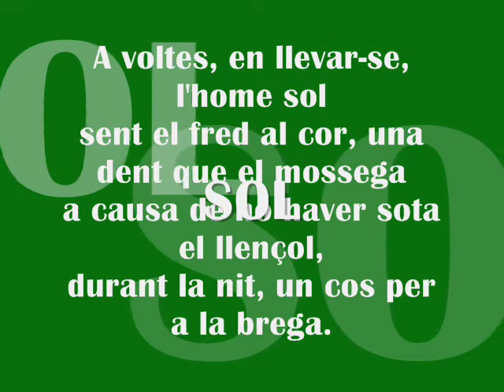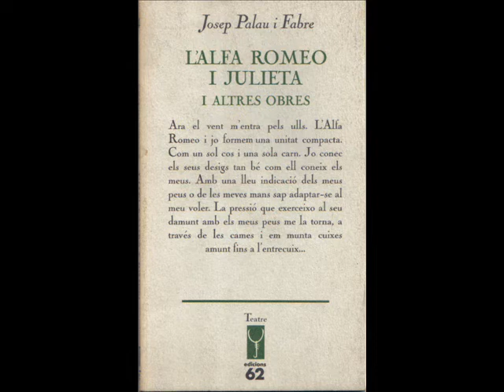palau i fabre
Sol